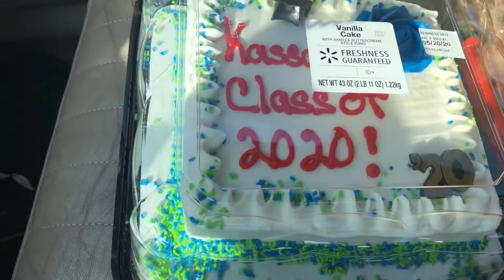Kass Graduation Ceremony|Surprise!!!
Thank you all for supporting us on this journey! Love y’all and God BLESS. Peace!!! ✌🏾

Outro by: @tphlegacybuilder - IG